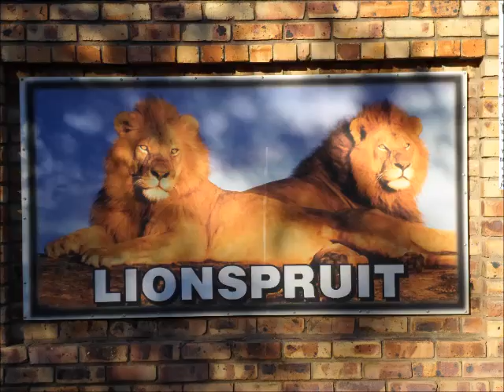Marloth Havens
Marloth Havens is situated in the beautiful Marloth Park Conservancy that borders the southern end of the famous Kruger National Park and whose common boundary is the Crocodile River. Marloth Havens is also situated within an hour drive of Nelspruit, Mozambique or Swaziland.
Marloth Havens is a short walking distance from the Crocodile river from where you can look into the Kruger at various look out spots and with a bit of luck observe the Big Five and other animals from a close distance in the river bed whilst enjoying a sun downer or walking along the river.
Why not come back to a rustic but comfortable three bedroom home or the beautiful tree-top cottage, where you can relax after a long day of game viewing, with a glass of wine and just sit back and admire the sheer beauty while the animals migrate back to their resting grounds for the night, and watch how the night life begins to awaken.
There is no Wi-Fi and No TV on the properties, as a way to ensure one can relax and get in touch with mother nature, but don’t worry, you are not completely stranded, you will find Wi-Fi and TV’s at the local restaurants and shops should you be desperate for your technology fix, but once you realise the pure beauty of the place you will quickly forget all about such technology. There is a small library at the main home to provide some relaxed reading material. There are also some family board games for some fun family bonding experiences at both properties.
If you should take a break during the hot months there is a private splash pool that is available to both Zebra Haven and Bushbaby Haven guests.
Guided hikes in Marloth Park is a must for bird and nature lovers during which you will also learn a lot about the history of the area, or you can go on a day trip into the Kruger National Park or the local game park, called Lionspruit.  The Crocodile Bridge gate for southern entry into the Kruger National Park, is 22km away from Marloth Havens.
There are wild animals, such as kudu, zebra, giraffe, blue wildebeest, nyala, impala, warthog, duiker and plenty more that roam freely and come visit you on your doorstep. If you are lucky, the lions will roar you to sleep.
Should you just be passing through for a romantic getaway, or on a family holiday, Marloth Havens is perfect place to visit time and time again